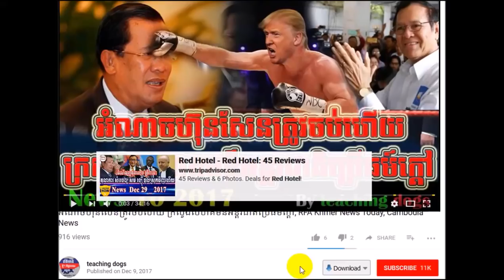ដំណឹងក្តៅៗ មេធាវីលោក កឹម សុខាជួយលោក កឹម សុខា អោយនៅក្រៅឃំុហើយ, RFA Khmer News Today, RFA Khmer